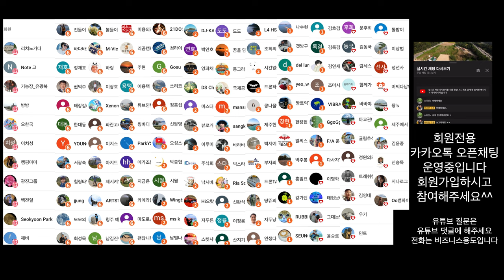아바타2 사고 싶어지는 영상 #01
2차 편집 또는 퍼나르기 또는 링크 악의적이지만 않다면 다 괜찮습니다